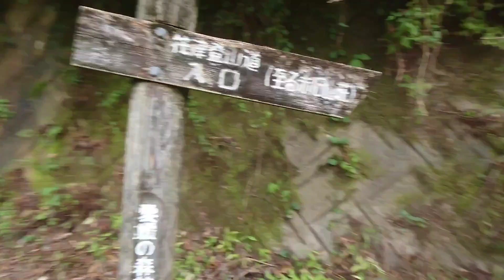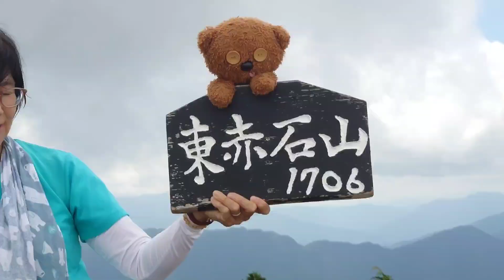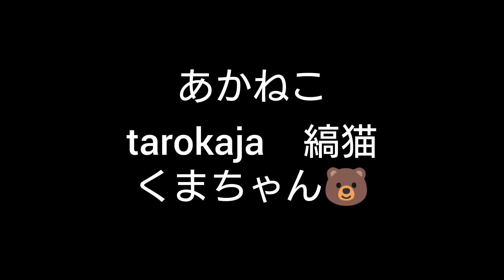東赤石山 日本二百名山 くまちゃんの冒険🐻Vol.2 瀬場谷ルート下山 2023年9月16日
東赤石山
くまちゃんの冒険🐻
日本二百名山　花の百名山　四国百名山

愛媛県新居浜市
赤石山系の東赤石山に登りました😊
前から気になっていた山で今回は遠征で来ること出来ました😄
日本二百名山　花の百名山　四国百名山だそうです😄

下山開始
山荘の方から瀬場谷ルートで降ります😊
山荘手前で道が分からなくてなってしまいましたがすぐ登山道に戻れました😁
🍄松茸もありました！
下山も長い道のりでしたが無事下山😄
次回は西赤石山にも登りたいと思いました😆